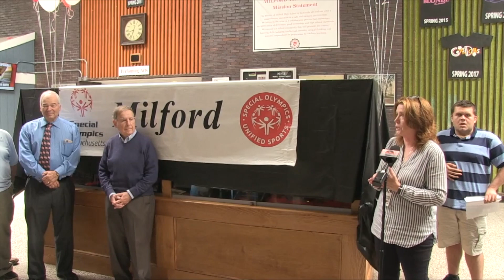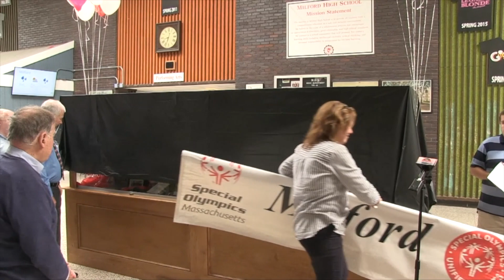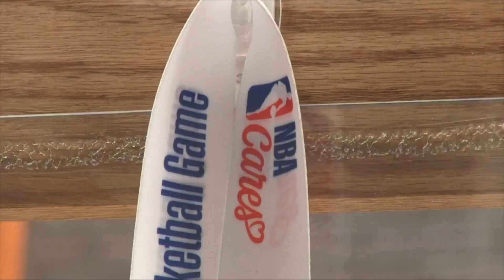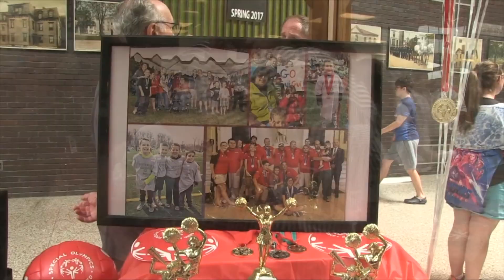Prospect Heights Mayors Reveal Gift To Milford Special Olympics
Earlier this summer the Prospect Heights Mayors Association revealed a brand new trophy case at Milford High School meant to house awards for the Milford Special Olympics.